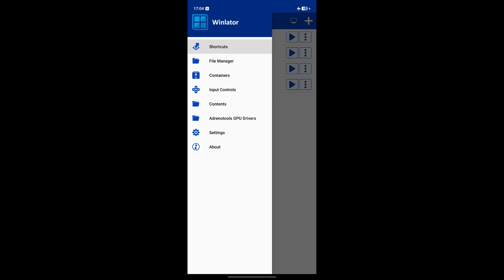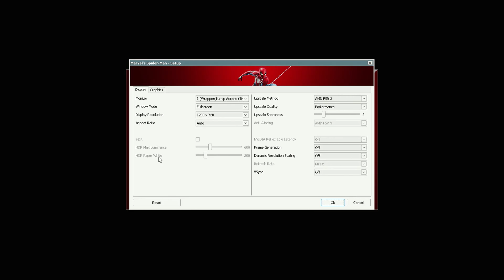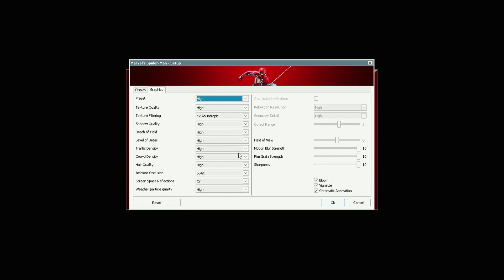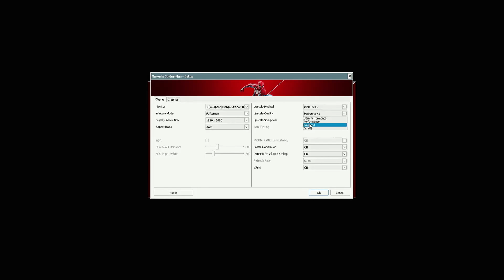WINLATOR BIONIC LUDASHI ~ MARVEL SPIDER-MAN (BEST SETTING) | Snapdragon 8 Elite Gen 5 | IQOO 15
Marvel's Spider-Man Remastered Benchmark Gameplay on Android device runing on Snapdragon 8 Elite Gen 5 (IQOO 15) with new Beta Turnip Driver for adreno 800 series.
Winlator Bionic Ludashi 2.8 & Turnip Gen8 v7 by StevenMXZ.

SoC: Snapdragon 8 Elite Gen 5
CPU:
- 2 x 4.6 GHz Qualcomm Oryon
- 6 x 3.6 GHz Qualcomm Oryon
GPU: Adreno 840
RAM: 16 GB LPDDR5x
Storage: UFS 4.1 512 GB
OS: Android 16 OriginOS 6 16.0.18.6.W20.

Timestamps:
Emulator Setting 0:00
720p Very Low Test 0:57
720p High Test 4:44
1080p Test 8:33